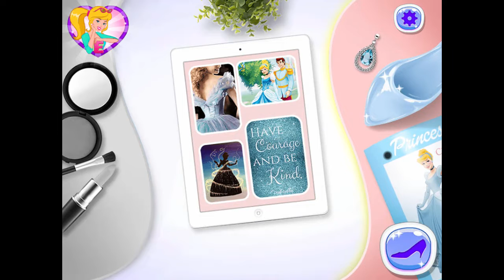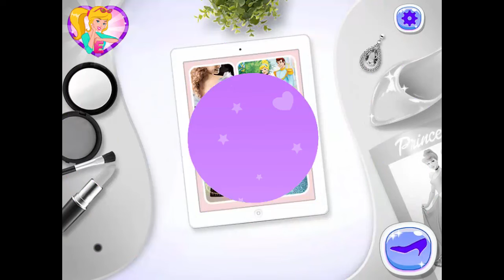Gala Host, BaBy FromYouTube